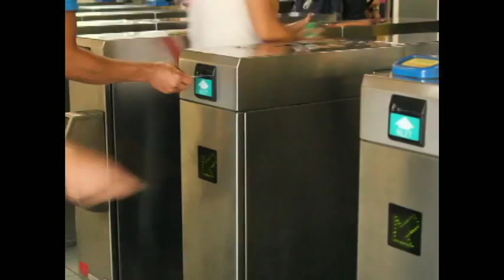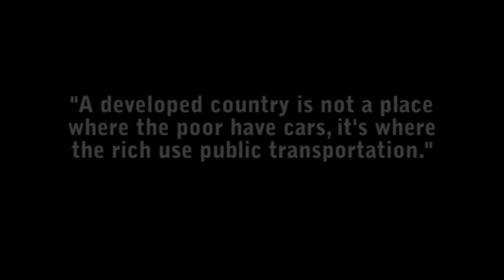TRANSIT: A Documentary on a Filipino Commuter's Daily Life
A documentary that looks into the everyday lives of Filipino Commuters, specifically of Joanna Sunga's, a psychometrician in Assumption College, Makati.
Made for Broadcast Journalism Class.

Videographer/s: Kristina La Chica, Jessabelle Crisologo, Isabel Marfori
Editor: Isabel Marfori
Director: Isabel Marfori